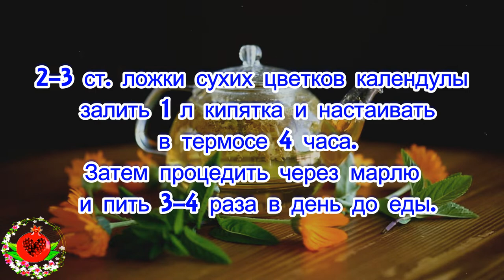Как избавиться от проблем с пищеварением?